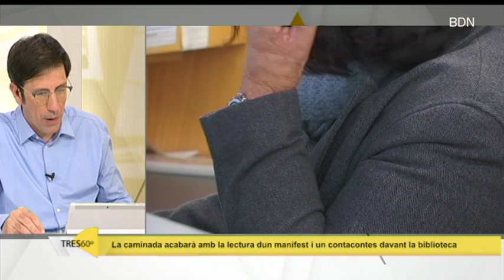"Can Casacuberta Oberta" exigeix l'obertura i adaptació de la biblioteca - Badalona Tres60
La biblioteca Can Casacuberta porta tancada prop de dos anys i mig a l'espera d'unes obres d'adequació. Davant d'aquesta situació ha sorgit una iniciativa veïnal de la societat civil badalonina que s'ha organitzat per exigir que es posi fi a aquesta qüestió. És la plataforma ciutadana "Can Casacuberta Oberta" i avui tenim amb nosaltres a la seva portaveu, la Núria Sabaté.